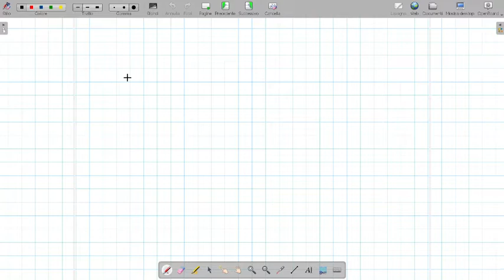Esercizi risolti sui sistemi lineari - 02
Esercizi risolti sui sistemi lineari
Liceo Scientifico
Metodo di sostituzione, del confronto e di addizione/sottrazione